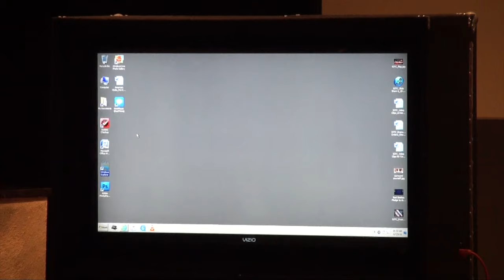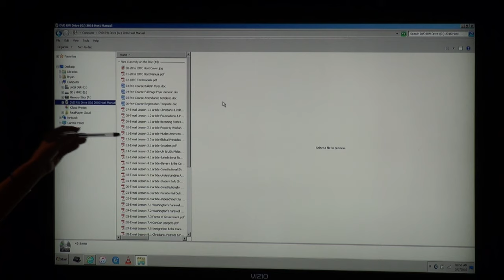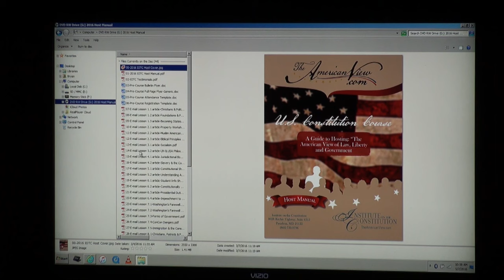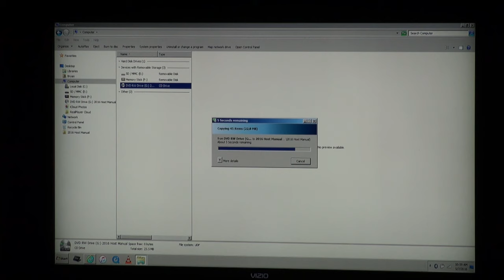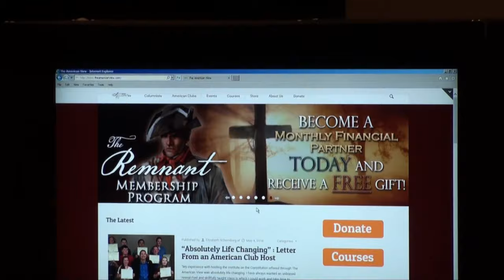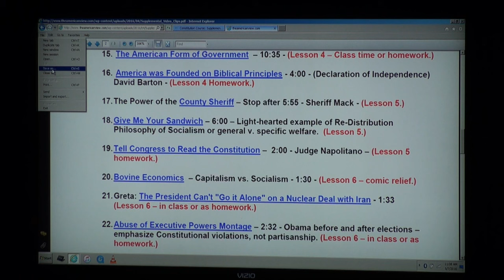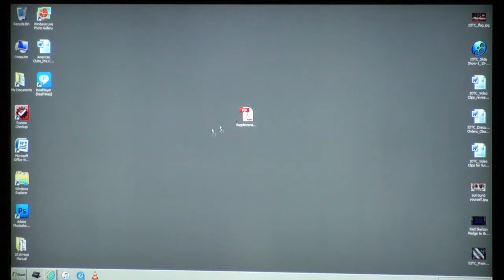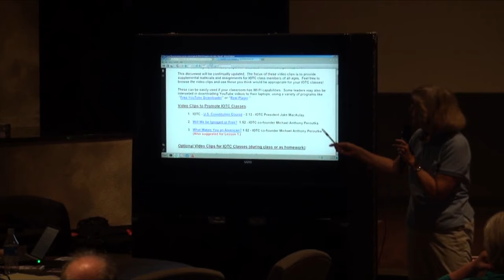Leadership Training for US Constitution Course: Lecture 1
Leadership Training for US Constitution Course: Introduction and beginning of Instruction.